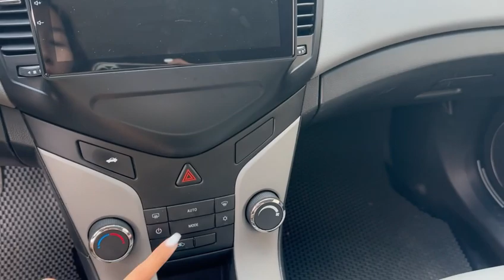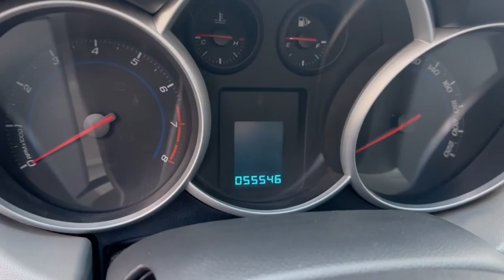Chevrolet Cruze cũ giá rẻ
Chevrolet Cruze cũ giá rẻ mới về cho các bác. Zalo 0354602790 gặp em hương .